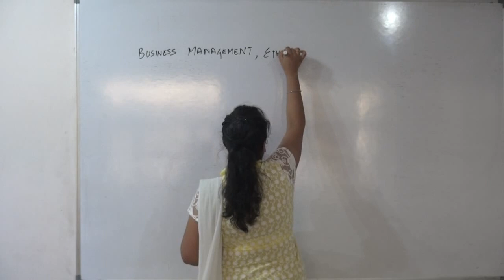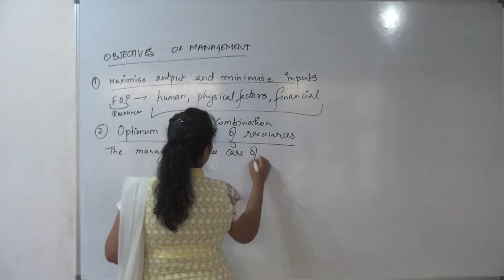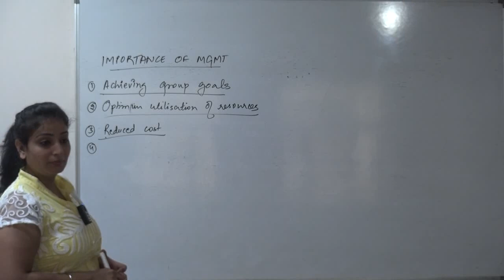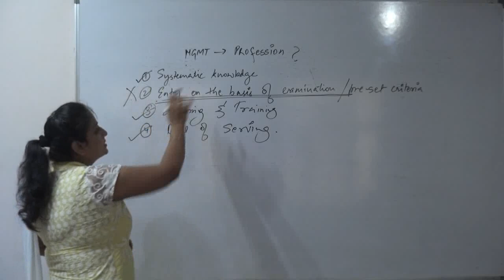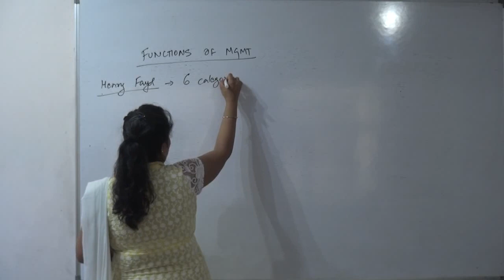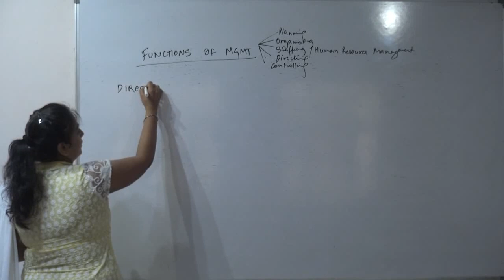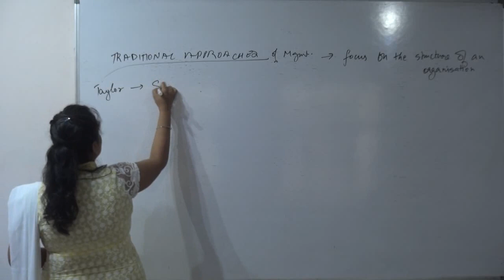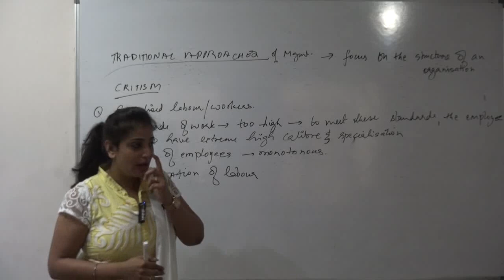BUSINESS MGT. , ETHICS AND COMMUNICATION FOR CS FOUNDATION BY RUPALI POPLI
LECTURE-1 BUSINESS MANAGEMENT
BY MS.  RUPALI POPLI
CS FOUNDATION